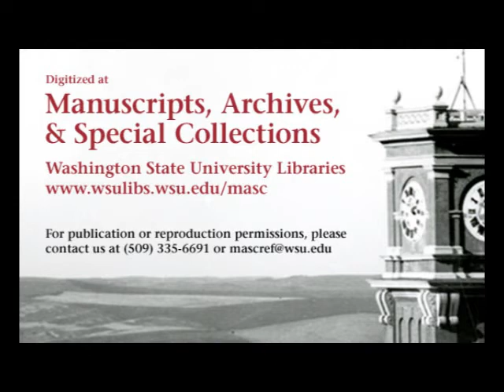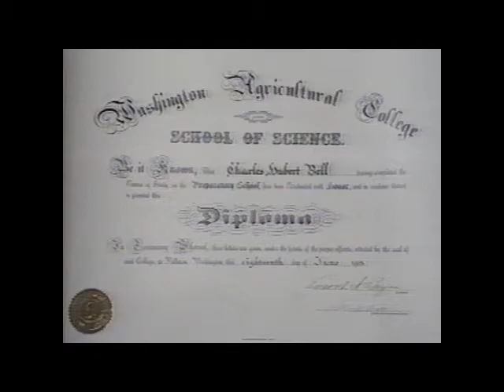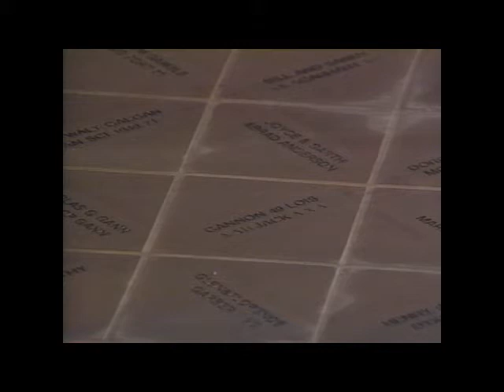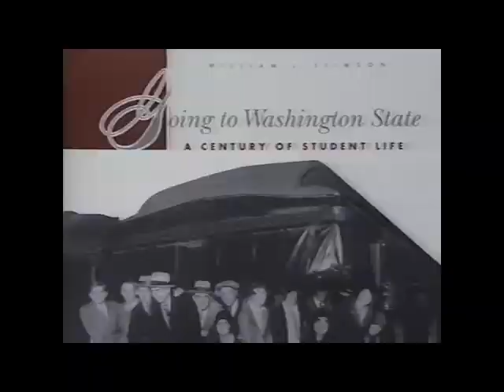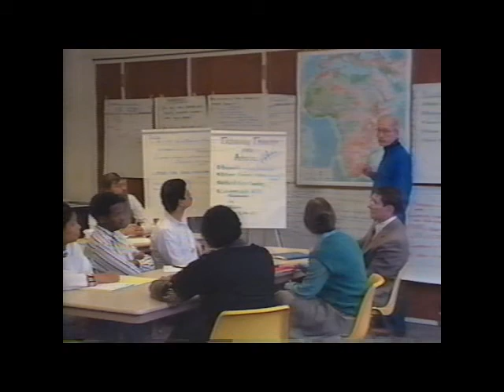WSU Retrospective, 1990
This video was produced for Washington State University's centennial in 1990, and looks back at the history of the school.  It includes footage of the creation of the Lewis Alumni Center. Interviewees include Governor Booth Gardner, University President Sam Smith, and WSU alumnus Keith Lincoln.

This was digitized from a VHS tape held by Washington State University's Manuscripts, Archives, and Special Collections (MASC) in their unprocessed university films collection.